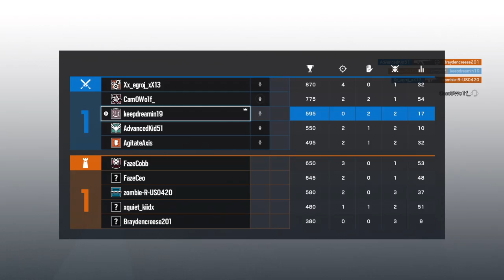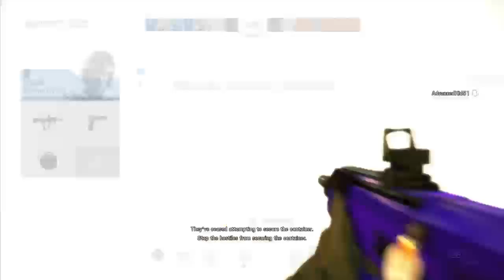R6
Devon Niehaus
I got to Lakota west
I love sports
I post videos of popular games